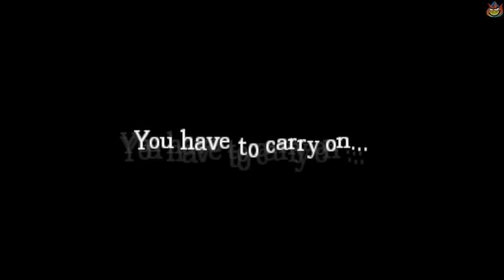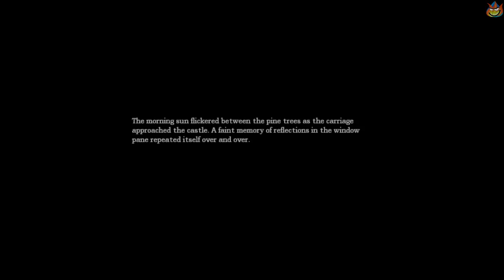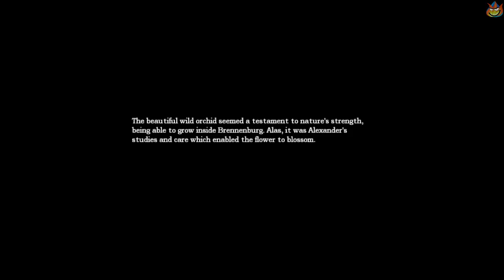Making it to the Cistern - Amnesia: The Dark Descent Part 11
Well, it sucks to die in the game, but it does help out when you need to get away from the monster. Also, mirror puzzels are an annoyance. Also, scheduled this for 10 to try and get my schedule fixed back up.

From Wikipedia:
"Amnesia: The Dark Descent is a survival horror video game by Frictional Games, released for Microsoft Windows, Mac OS X, and Linux platforms. The game features a protagonist named Daniel exploring a dark and foreboding castle, while avoiding monsters and other obstructions as well as solving puzzles. The game was critically well received, earning two awards from the Independent Games Festival and numerous positive reviews.

Originally released independently via online distribution, the game has since been published in retail by 1C Company in Russia and Eastern Europe, as well as THQ in North America. A collection of five short stories set in the world of Amnesia, written by Mikael Hedberg and illustrated by the game's concept artists, was also made available. In addition, the game's soundtrack is available for purchase and a free content expansion Justine has been released as well as many fan-made expansions and stories for its unique "Custom Story" gamemode."